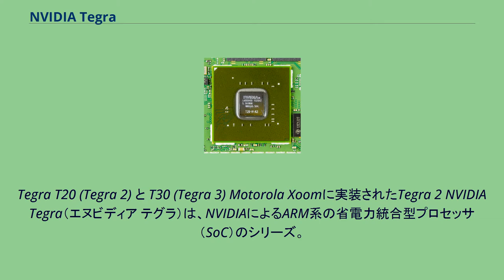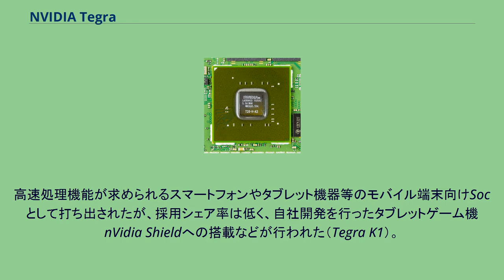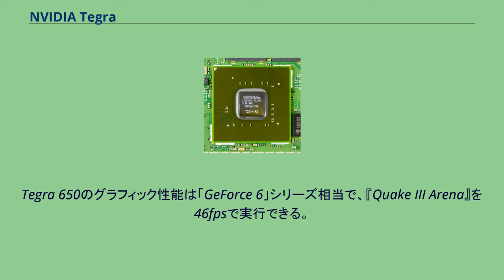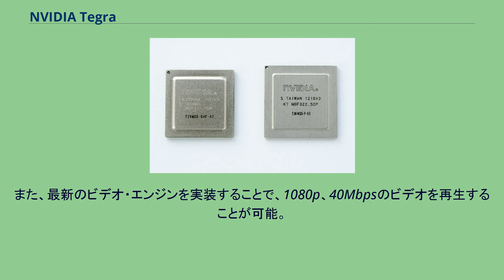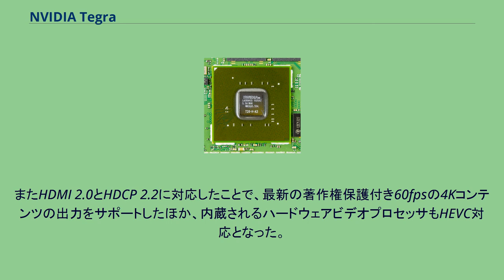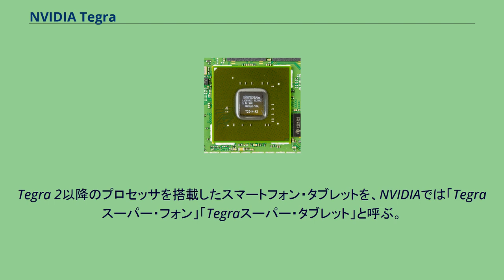NVIDIA Tegra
Tegra T20 (Tegra 2) と T30 (Tegra 3) Motorola Xoomに実装されたTegra 2 NVIDIA Tegra（エヌビディア テグラ）は、NVIDIAによるARM系の省電力統合型プロセッサ（SoC）のシリーズ。
スマートフォンやタブレット型コンピュータ、Nintendo Switch、nVidia Shield（TV）、自動車のインフォテインメントシステムなどに使用されている。
Tegraには、1チップ内に独立したプロセッサコアが機能別に搭載されている（ARMプロセッサ、GPU、2Dエンジン、HD動画のエンコーダ・デコーダ、オーディオ処理、画像処理）。
使っていない機能のプロセッサは電源が遮断され、消費電力を下げる（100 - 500mW程度）。
初代モデルTegra APX2500は2008年にAPX 2600は2009年に発表、携帯電話などの搭載に適していた。
Tegra600および650チップはスマートフォン向けに設計されUMPCなどの搭載にも適している。
Tegraを使用した最初の製品はマイクロソフトのZune HDである。
2011年頃に登場したTegra2が徐々にタブレット等に搭載され始めた。
同チップを搭載する端末では、テレビに繋いで大画面に出力できるほか、対応するPS3、Wii、Xboxなどのゲームコントローラーをつなげて、家庭用ゲーム機レベルの3Dゲームが楽しめる。
なお、Tegraシリーズは、クアルコム社のモバイル向けプロセッサSnapdragonや、TI社のモバイル向けプロセッサOMAPなどと競合する。
高速処理機能が求められるスマートフォンやタブレット機器等のモバイル端末向けSocとして打ち出されたが、採用シェア率は低く、自社開発を行ったタブレットゲーム機nVidia Shieldへの搭載などが行われた（Tegra K1）。
また2010年には自動運転車載用コンピュータとしてアウディがTegra採用を表明し、その後は他にもフォルクスワーゲンや、電気自動車ベンチャーのテスラモーターズのEV車「Model S」にも採用された。
車載分野では、Tegraとともにメモリなどの周辺ICや電子部品を搭載したモジュール製品『Tegra VCM（Visual Computing Module）を展開しており、これらはTegraのアップグレードを容易にするとしている。
2017年に発売された任天堂ハイブリッドゲーム機Nintendo Switchへの搭載が発表され、2018年にはTegraのみで15億3000万ドルの収益を記録した（内訳は9億7200ドルがSwitch、5億5800万ドルが自動車）。
Tegra 650のグラフィック性能は「GeForce 6」シリーズ相当で、『Quake III Arena』を46fpsで実行できる。
Tegra 250は1024x600の解像度を60fpsで実行できる。
Tegra 3は12コアのGeForce GPUを搭載しており、Tegra 2と比べ約3倍のグラフィックス性能を持つ。
また、最新のビデオ・エンジンを実装することで、1080p、40Mbpsのビデオを再生することが可能。
このほか、ステレオスコピック3Dにも対応する。
Tegra 4は72コアのGeForce GPUを搭載しており、Tegra 3の約6倍、Tegra 2の約20倍のグラフィック性能を持つ Tegra K1はTegra 4の3.75倍のグラフィック性能をもっており第7世代の据え置きゲーム機（PS3/Xbox 360）の性能を超えている。
Tegra X1はTegra K1の1.5～2倍のグラフィック性能を持つ。
正式にFP16に対応しており、最大で1TFLOPSの演算能力を有する。
またHDMI 2.0とHDCP 2.2に対応したことで、最新の著作権保護付き60fpsの4Kコンテンツの出力をサポートしたほか、内蔵されるハードウェアビデオプロセッサもHEVC対応となった。
色深度はDeep Color相当の10bitまで対応している。
Xavierでは、GPUアーキテクチャであるVoltaにAI処理を行うための「Tensorコア」を搭載しており、Tegra X1の10倍以上の演算性能を発揮する（Jetson Xavier NXとJetson Nanoの比較において）。
OrinはXavierの6倍の処理性能を有する。
ARMアーキテクチャのデュアルコアC...